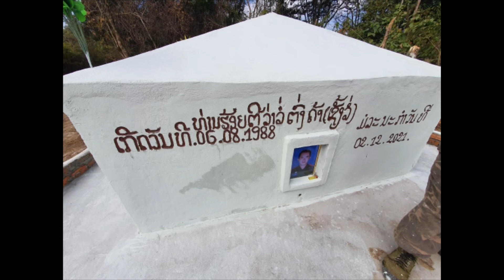Me nyuam thab ham poob tsev tuag nawb